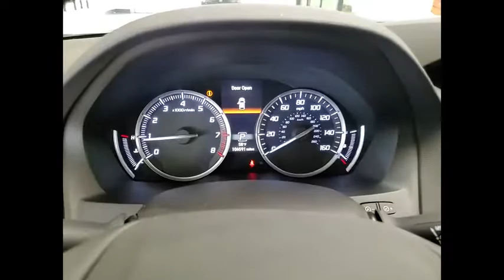2016 Acura MDX XKP5543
2016 Acura MDX w/Advance

1620 S. Milwaukee Ave